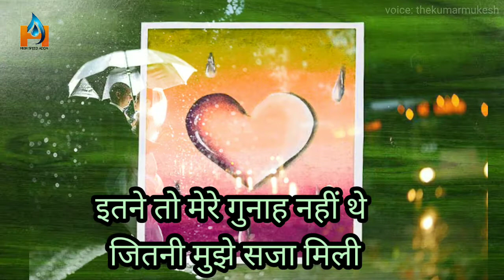Bewafa shayari 💔। Breakup shayari 💥। heartbroken shayari 2021 । sad shayari । Bewafa k liye shayari